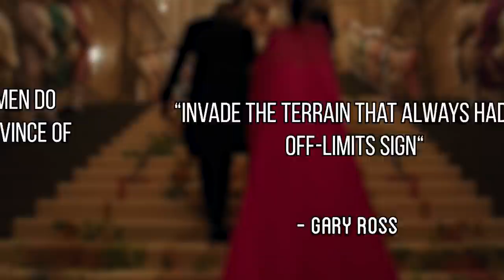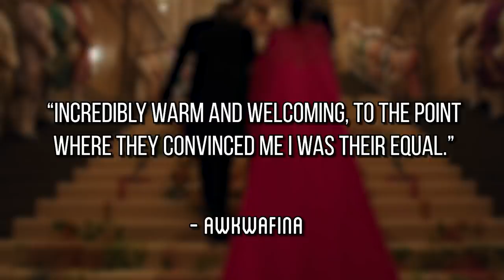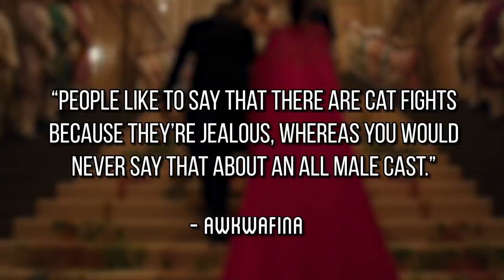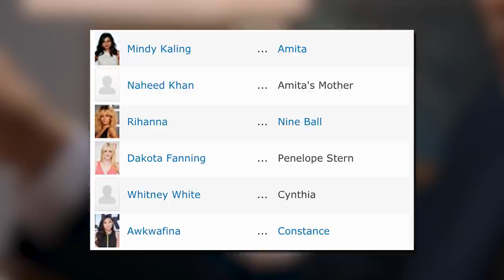8 Facts About Oceans 8 You Should Know! | Cinematica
The gang is getting back in the game and ready to pull off the biggest heist ever. That's right here at Cinematica we are bringing you 8 facts about Oceans 8 you should know. We will cover the cast, plot, locations, and more!

Credits
Researched by: Kady Ashcraft
Written by: Kady Ashcraft
Hosted by: Jacob Atkinson
Edited by: Shawn Con

Executive Producers: Carrie Miller, Fred Seibert, Jeremy Rosen
Producers: Adrian Apolonio, Jesse Gouldsbury
Project Manager: Jessica Ferrer
Head Writer: Casey Gonzalez
Graphics and Thumbnail by: Alexandria Batchelor
Programming Manager: Cade Hiser